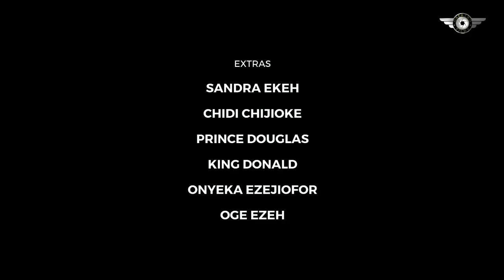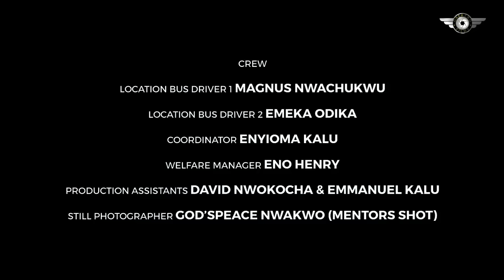He Came 2City 2Wrk As Common Cleaner But D Billionaire Lady Fell Inluv Wit Him Moment She Saw Him-NG